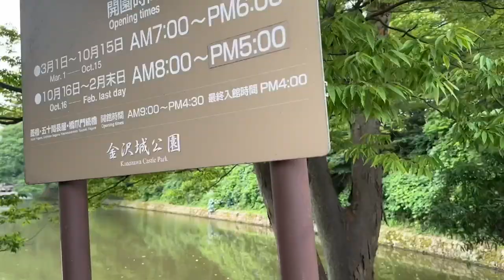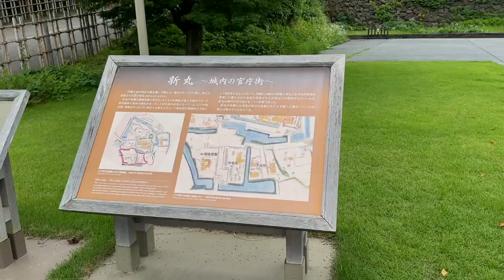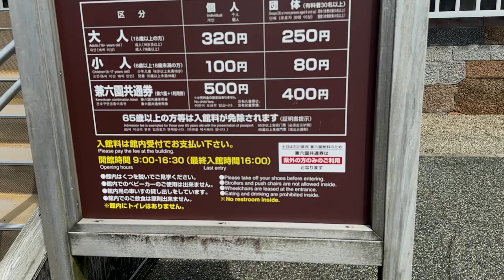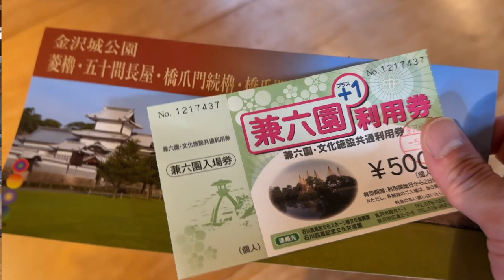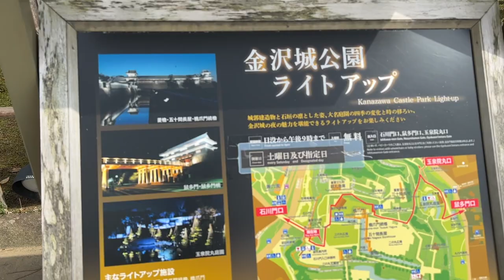【金沢城公園】広大な大地と歴史を味わる観光地を独占【Vlog】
石川県金沢市にある金沢城公園で大胆に独り占めして堪能しました！

このチャンネルは、劇団「とぶクルマ」の大葉よし博のチャンネルです。
大葉がワクワクすることや楽しいことに挑戦したり、大葉の感じたことや考えていることをお話ししていきます！

みなさんの時間の隙間を埋めるのに、そして人生に少しだけ役立ててもらえると幸いです！

みなさんからのご意見・ご感想もお待ちしております！
是非ともコメントにてお聞かせください！